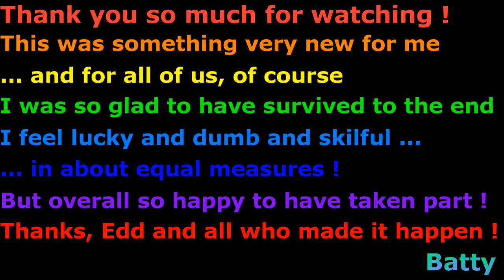RUH June 2019 - ep 8 - "The Elephant in the ... Chest!" (Finalé)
I am taking part in TheMobCave Family's Monthly Challenge: Are You Hardcore?

Episode 8:
I need to give baby an emerald block for his final present.
Now, anyone with good eyes will tell me that I already have most of the emeralds I need safely stored in my chest.
Sadly - or excitingly, depending on your viewpoint - I do not know this, and set off hunting for 9 emeralds!

What is ARE YOU HARDCORE?

Are You Hardcore (RUH) is The MobCave Family's New Monthly Minecraft Challenge - set in Harcore Mode.

Each month will have a different theme/challenge and will be spiced up with a few special functions!
Download the world each month, play in Singleplayer or Multiplayer and enjoy the adventure! But make sure you look after yourself, you only have ONE LIFE!

THIS MONTH - "Babysitting!":
- Create a nice home for the baby. Be as imaginative as you like!
- The baby is VERY demanding and will do things to make your life difficult if you don't do as he asks.
- DO NOT SLEEP
- Do not break or move the baby's chest
- The baby's chest is for his requested items only

INTRO:
Created by me with an enormous amount of help from this fantastic mod: